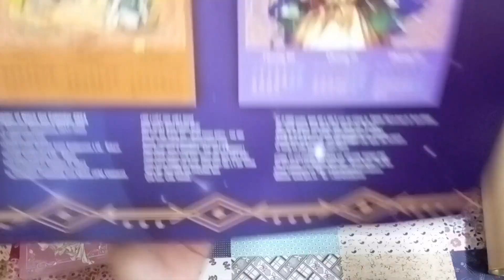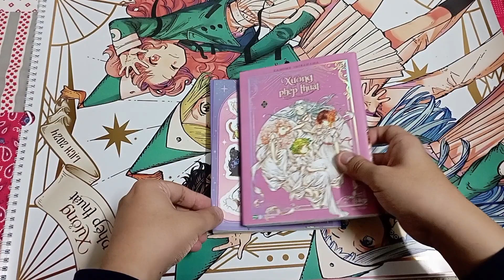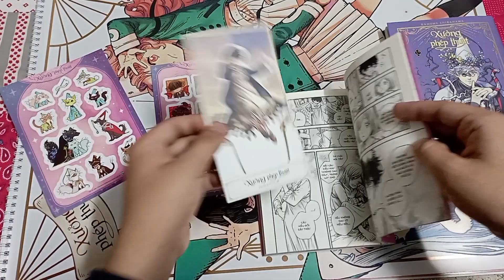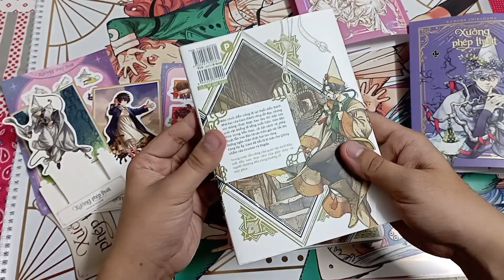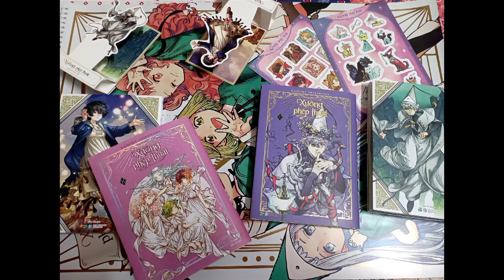Review nhanh Xưởng phép thuật. Tập 11+12 – Bản giới hạn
Sau hơn một năm tạm nghỉ, Xưởng phép thuật đã trở lại với combo 2 tập bản giới hạn với những phần quà độc quyền đẹp mắt
- Lịch phù thuỷ 2024
+ Size 40 x 56,5cm kèm ống đựng siêu to (giống ống lịch 86 năm ngoái)
+ Trang bìa đầu in Metalize phần viền và các chi tiết nhỏ. Art bên trong đều được mua thêm từ tạp chí Morning Two và NXB Kodansha. 3 tháng ứng với 1 art và 1 trang cuối là lịch 2025
+ In 2.000 cuốn lịch
- Bìa áo Limited
+ Tập 11: Tone hồng, viền nhũ bạc với hình ảnh của 4 cô bé phù thuỷ: Coco, Agott, Richeh, Teita được mua thêm từ NXB Kodansha (không có trong sách gốc lẫn tạp chí)
+ Tập 12: Tone tím, viền nhũ vàng với hình ảnh thầy Qifrey được mua thêm từ tạp chí Morning Two
+ Phần viền đồng bộ với 2 cuốn limited trước đó
- Set Sticker Phù thuỷ với 2 chủ đề: Hoá trang & Mèo con siêu cute. Art mua thêm từ Kodansha. Điểm trừ là set sticker kẹp giữa 2 cuốn truyện chứ không kẹp vào trong, dẫn đến việc bảng bị trườn ra ngoài và gập vào khi đóng seal.
- Standee Ivory (giới hạn + đặc biệt) đồng bộ với các tập trước đó
Nhìn chung, quà đẹp và ổn áp. 2.000 bản giới hạn (dựa theo bản in của lịch) mà tổng in có 5.000 (vì truyện chung ruột) nên đu cũng khá thong thả

Video gồm
00:00 – Mở đầu
00:15 – Lịch 2024
01:13 – Unseal
01:32 – Bảng Sticker
01:49 – So sánh tập 1,7 limited
02:17 – Tập 11
03:01 – Tập 12
03:47 – Standee Ivory
04:01 – Kết